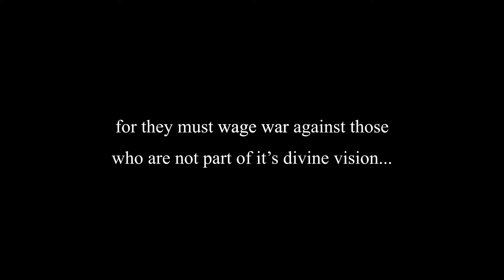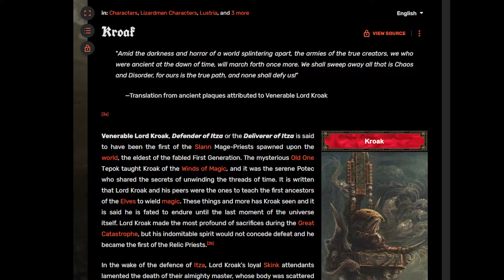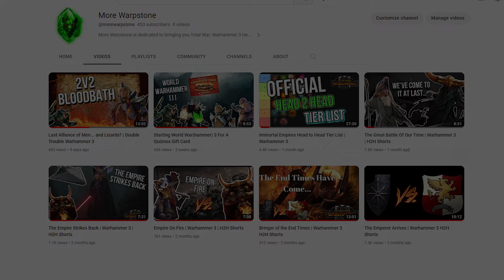The Great Plan | Warhammer 3 Multiplayer Campaign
Mak, Riggs, Deer, and Okeanos continue their brutal war. The Lizardmen aim to push the High Elves back to Ulthuan where they belong, according to the Great Plan...